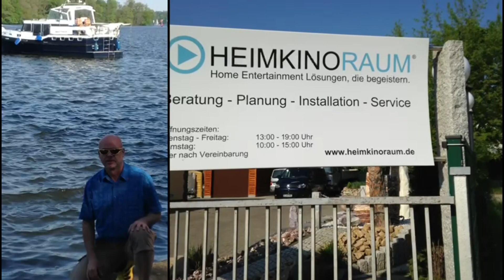MY AHOI V in Prieros zum Transport nach Holland übergeben. Abschied vom Wassersport mit 85 Jahren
Abschied vom Wassersport mit 85 Jahren - Abschlußfahrt 4 Generationen mit MY AHOI V im Sept. 2020
Auf der MY AHOI V ANKERTRAWLER lebten unsere Eltern über 11 Jahre (22 Jahre, jeweils vom März bis Oktober, unterbrochen nur vom Winter)!!!
65 Jahre Wassersport & die 22. Saison mit MY AHOI V ANKERTRAWLER & über 20.600 sm!
Begonnen hat es 1956 mit dem ersten eigenen Boot – ein Faltboot Puch, mit Segeleinrichtung gekauft mit Ratenkredit! Später folgte die Ausleihe eines PUNT vom Club der Jugend & Sportler in Berlin-Grünau. Dann der Kauf eines kleinen Holzbootes Typ Favorit – das wurde die AHOI I. Danach folgte der jahrelange Eigenbau eines DDR-Kajütbootes Typ Stahl-Junior (mit Verlängerung)- AHOI II. Darauf folgte eine NIDELV 28- AHOI III. Ab 1995 die Flybridge-Yacht SEALINE 360 - AHOI IV. Ab 1998 der Werftbau in Holland: Stahlverdränger ANKERTRAWLER 1200 – MY AHOI V.
Eigentlich war der ANKERTRAWLER 1200 – MY AHOI V die AHOI VIII (denn wir hatten noch von 1983-86 noch einen Segelyachtumbau, der durch eine Baufirma versehentlich vernichtet wurde- Schadensersatz). Insgesamt sind unsere Eltern (Urgroßeltern) ca. 47.911 sm gefahren (unter Motor, gepaddelt, gesegelt, gerudert) – Logbücher bzw. Log-Gesamt 1956 – 2020.
Am 10. September 2020 wurde unsere MY AHOI V in Prieros zum Transport nach Holland übergeben!
Bad Saarow, den 10. September 2020
Achtung: Nur internes Video!
65 Jahre Wassersport & die 22. Saison mit MY AHOI V ANKERTRAWLER
Auf der MY AHOI V ANKERTRAWLER lebten unsere Eltern über 11 Jahre!!!

2021:
Smelne hat unsere MY AHOI V neu lackert + sehr schön präsentiert in der Verkaufshalle (siehe separate Videos dazu). Herr Leijstra hat unsere MY AHOI V im Sommer 2021 erfolgreich verkauft!

Boote der 4 List-Generationen

Die Urgroßeltern Erika & Dieter sind 84 J. alt und mit unserer MY „AHOI V“ jedes Jahr ab 21. März bis Anfang Oktober mit dem Boot unterwegs! Vom Heimathafen in Bad Saarow über Berlin, dem Oder-Havel-Kanal, Schiffshebewerft und die Westoder durch Polen in das Stettiner Haff, den Peenestrom zum Greifswalder Bodden, auf der Ostsee um Rügen & Hiddensee & Usedom unterwegs…
Hier die Liste der bisherigen Boote der 4 List-Generationen:
1. Faltboot Fa. Pouch, Kauf 1956, mit Segeleinrichtung, Einsatz in Kriebstein, später Bad Saarow 1956 (also Ahoi -1)
2. Kauf AB Tümmler 1,5 PS auf Ratenzahlung 1958
3. Punt (da Dauernutzung von 1964 – 1976 als AHOI 0), jedes Jahr 4 Wochen Ausleihe in Berlin-Grünau, beim Club der Jugend & Sportler, ab 1961
4. Zusätzliches Faltboot Fa. Pouch, Kauf durch Schwester Gabi ca. 1969
5. AHOI I, Holzboot Typ Favorit, mit AB Tümmler 2,5 PS, Kauf 1976. Einsatz bis 1989
6. AHOI II-0, Prototyp Eigenbau Segelyachtumbau, Bauzeit 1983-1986, versehentliche Vernichtung durch Abrißfirma (Schadensersatz)
7. AHOI II, Neubau Stahl-Jun. mit Verlängerung, Bauzeit 1986 – 1991, Erstwasserung 1990, Besitz & Einsatz 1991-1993
8. AHOI III, Nidelv 28, Erstwasserung 1992, Besitz & Einsatz 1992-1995
9. AHOI IV, Flybrigde-Yacht Sealine 360, Erstwasserung 1995, Besitz & Einsatz 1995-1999
10. AHOI V, ANKERTRAWLER 1100, Bau 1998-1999, Erstwasserung Sept. 1999
11. Div. 7 Schlauchboote (DDR-Fabrikat, Wiking, 3 x Quicksilver, 2 x SVB) als Beiboote von AHOI II bis AHOI V, motorisiert von 4 PS bis 9,9 PS
12. Div. 8 Surfboards…
13. Div. kleine Schlauchboote für Kinder zum Paddeln bzw. Rudern (für das Enkel Florian, Urenkel Mark Fernando)….
Anmerkung: AHOI V (ANKERTRAWLER 1100) ist also eigentlich Ahoi VIII
In 2020:  64 Jahre Wassersport & die 22. Saison mit MY AHOI V ANKERTRAWLER